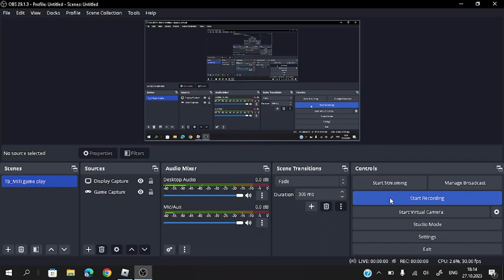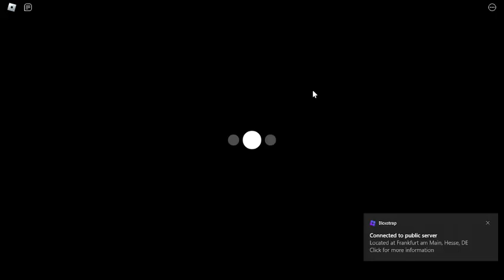I GOT HIM TO 1000 WINS!!!!